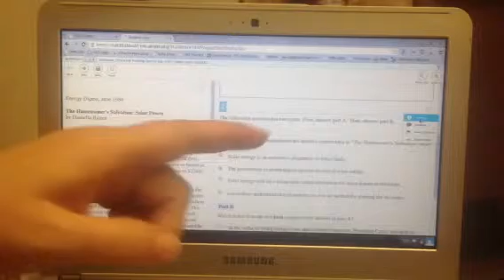Tutorial Tool SBAC Test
This explains the tutorial tool embedded in SBAC test.